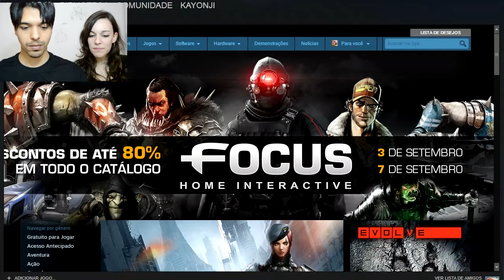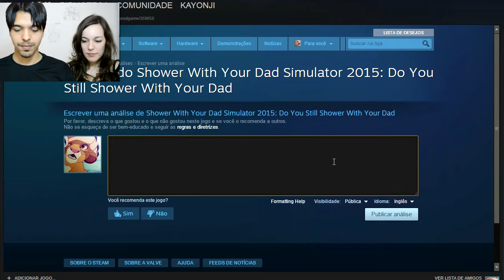SIMULADOR DE BANHO COM O PAPAI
ESQUEÇA METAL GEAR, ESQUEÇA FALLOUT! ESSE É O JOGO DO ANO!